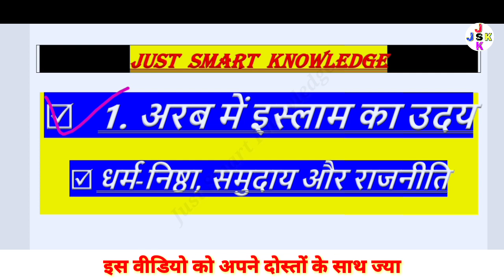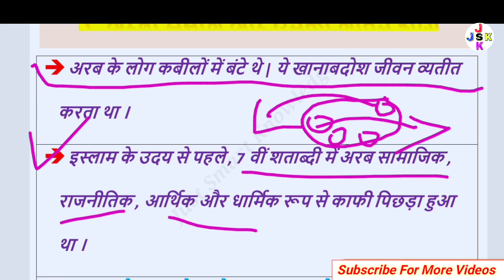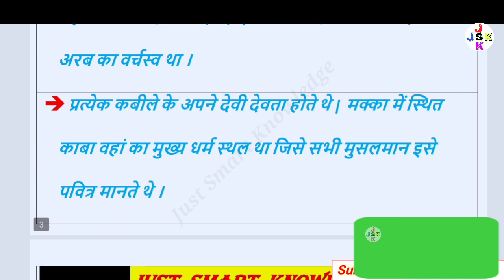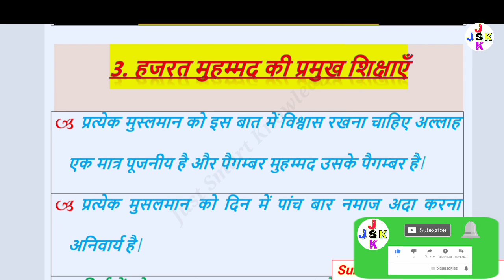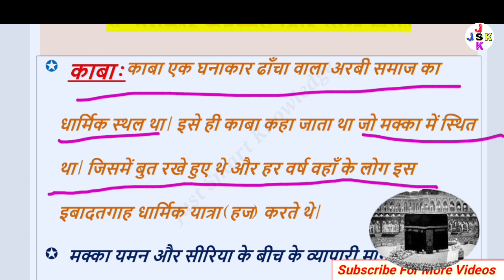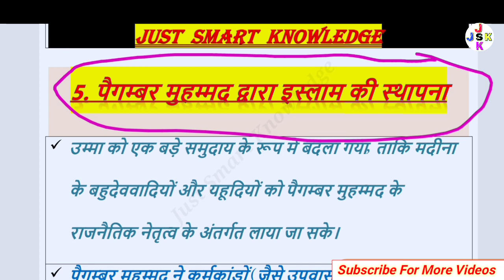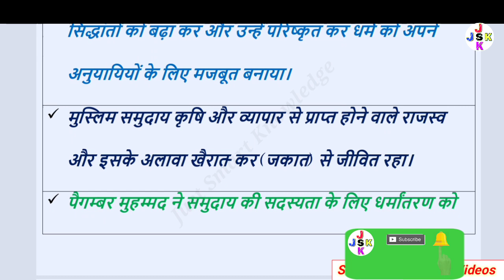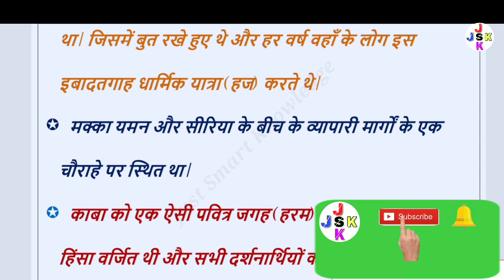Class 11th History Chapter-1 इस्लाम का उदय और विस्तार (The Central Islamic Lands) Part-1